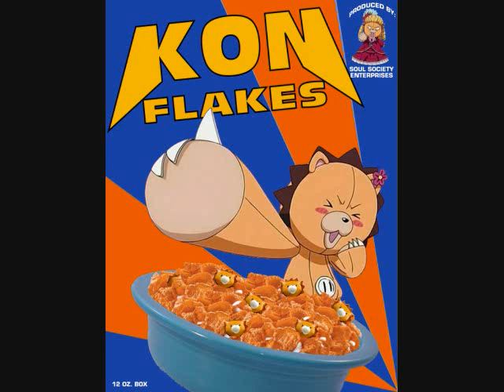kon's a pevert